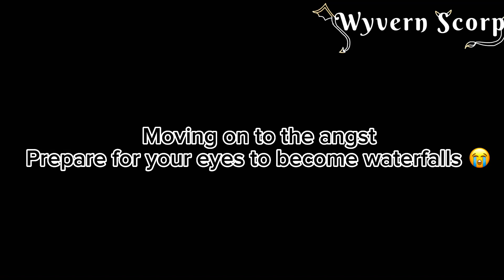Hashiras react to Kyojuro Rengoku [Reupload]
None of these TikTok’s belong to me
Part of the video got Visually blocked 😭😭￼